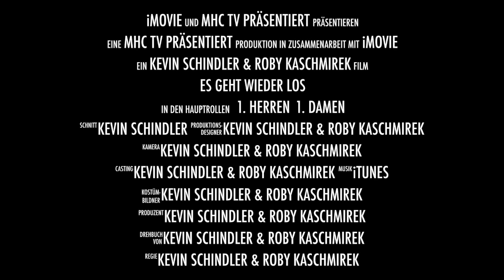MHCTV Saison-Trailer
Am 9.09 geht es für unsere 1. Herren in die neue Saison, für uns Grund genug einen kleinen Trailer für Euch zu erstellen.